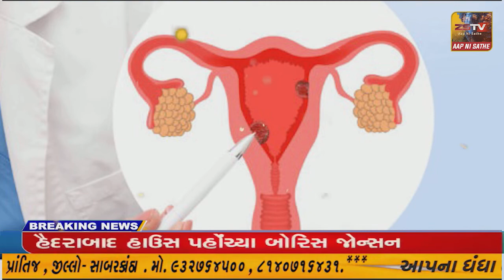હિંમતનગર દ્વારા આજરોજ વૃક્ષારોપણ કાર્યક્રમનું આયોજન કરવામાં આવ્યું